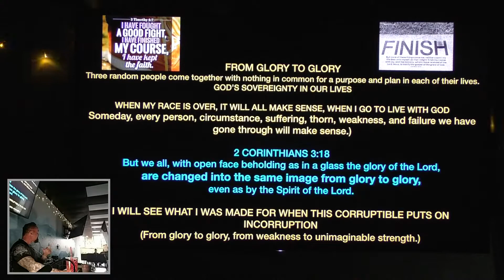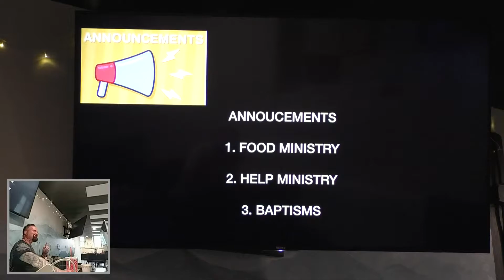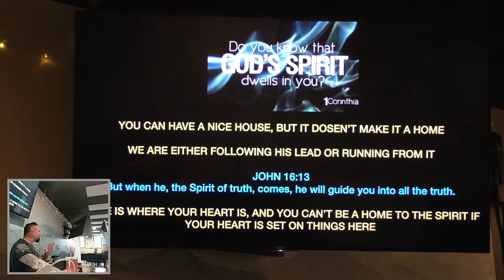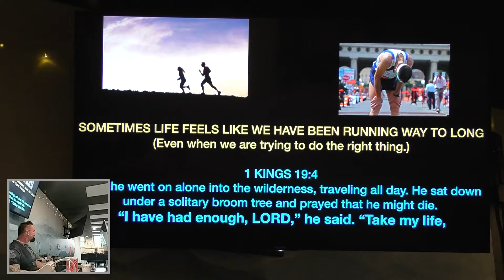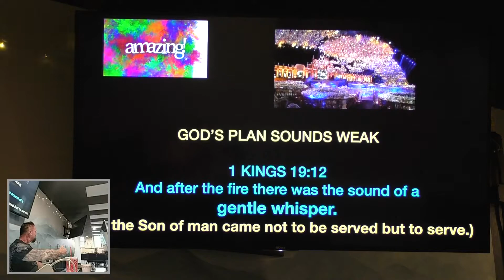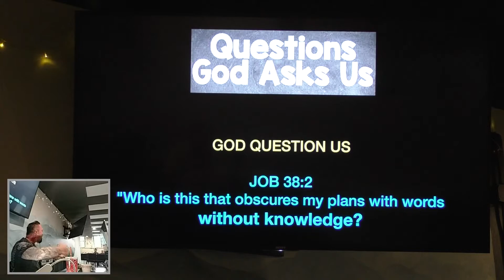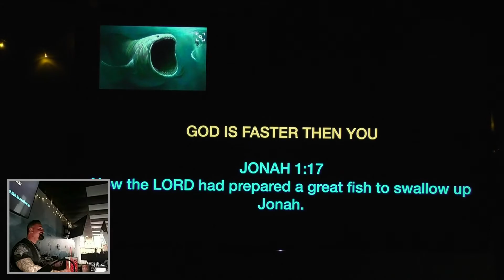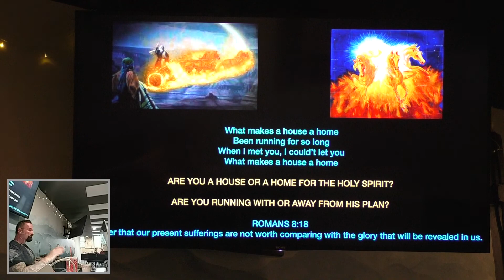Been Running For So Long | Joe Cummings